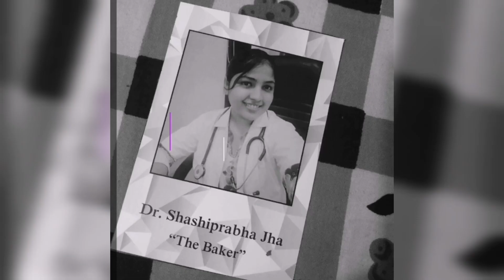New Education Policy 2020 | End of 10+2 System | New System 5+3+3+4 | NEP 2020 | Nai Sikhsa Niti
This video is about the recent update in education policy 2020.